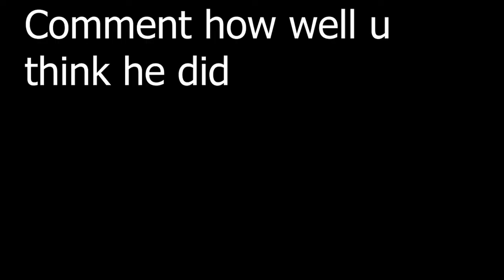Enderman vs MELTING ICE (How long can he survive)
How long can he survive?